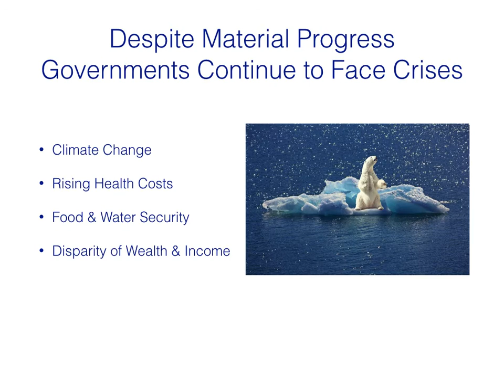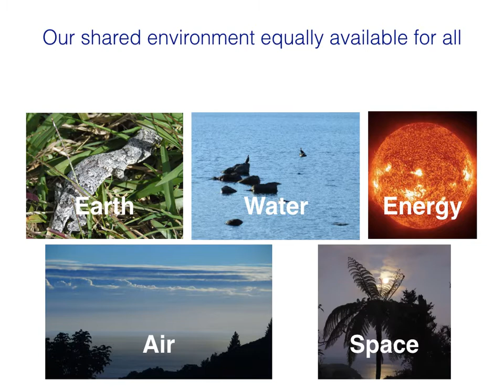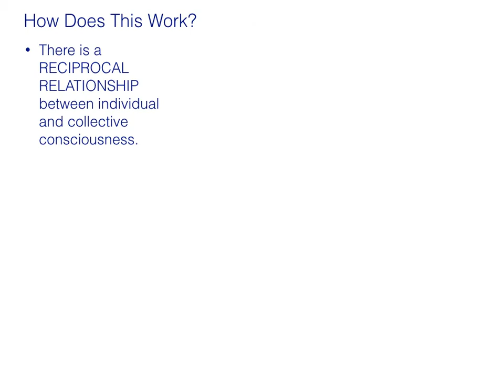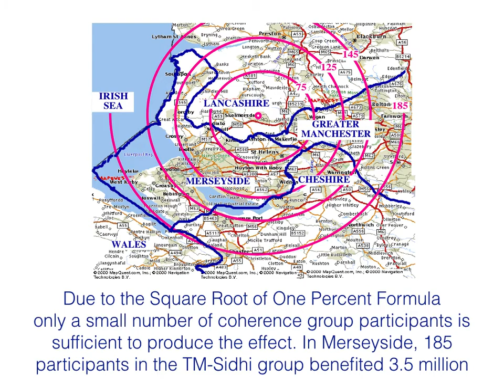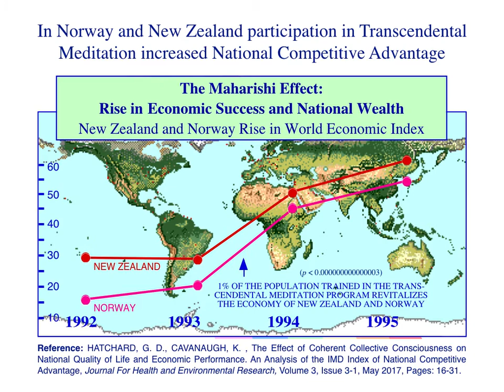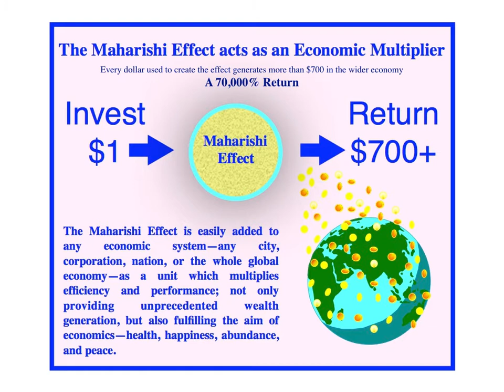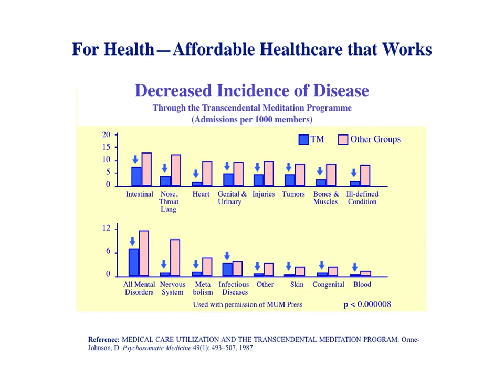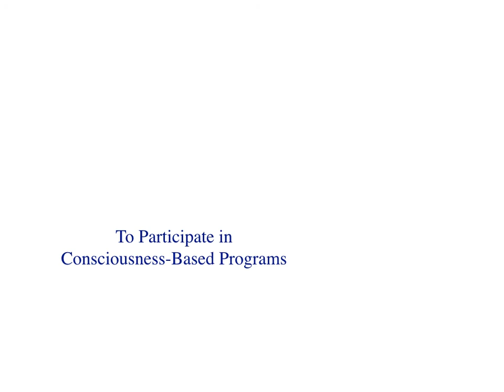Governments Invited To Adopt The Cosmic Constitution of the Universe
Scientific research shows government performance can be enhanced through the Maharishi Effect.